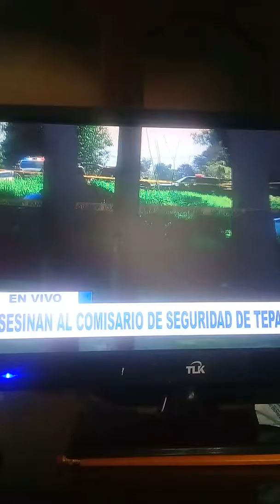CHIFLIDOS/ASI.OPERA.EL.CARTEL.LA.PLAZA.(C.I.S.E.N).INFILTRADO.EN.MOS.MEDIOS.INFORMATIVOS.EN.COMPLICI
EN.COMPLICIDAS.CON.PRODUCTORES.Y.EDITORES.DE.CANAL.4.DE.TELEVISA.PORQUE.ALAS.10:00AM.AL.ESTAR.BIENDO.UN.CORTE.INFORMATIVO.POLICIACO.AL.FONDO.DEL.PROGRAMA.SE.ESCUCHO.UN.CHIFLIDO.EN.VIVO.Y.EN.DIRECTO.EN.EL.ESTUDIO.DE.CANAL.4.PROVENIENTE.DE.UNA.GRABACION.O.DE.UN.CAMAROGRAFO.PARA.HOSTIGAR.AUN.PRESUNTO.VIOLADOR.SEXUAL.(PERSONA.DIFAMADA.INJUSTAMENTE.POR.EL.C.I.S.E.N).O.CARTEL.LA.PLAZA.DE.GUADALAJARA.Y.ESQUE.EN.ALGUNA.COLONIA.DEL.AREA.CONURBADA.DEVEN.ESTAR.HISTIGANDO.AU.CIVIL.CON.ESE.TIPO.DE.SONIDO.DE.CHIFLIDO.PORQUE.ME.DISPUSE.A.GRABAR.EL.CORTE.INFORMATIVO.POSTERIOR.DE.LAS.10:30AM. DIA.02.DE.AGOSTO.2019.HABER.SI.PODIA.CACTAR
ESE.CHIFLIDO.Y.ALA.MITAD.DE.CADA.EVENTO.SE.ALCANSO.A.ESCUCHAR.NUEVAMENTE.EL.CHIFLIDO.PERO.CON.UN.AUDIO.DE.BAJA.INTENSIDAS.HAGO.UN.LLAMADO.ALA.CORTE.INTERNACIONAL.DE.LA.HAYA.HOLANDA.PARA.QUE.INVESTIGE.EL.ENLACE.INFORMATIVO.DEL.CANAL.4.DE.TELEVISA.GUADALAJARA.JALISCO.MEXICO.Y.LOS.SANCIONE.ECONOMICAMENTE.Y.PENALMENTE.POR.CRIMENES.CONTRA.LA.HUMANIDAD.EN.LA.MODALIDAD.DE.HOSTIGAMIENTO.AUDIOVISUAL.Y.COMPLICES.DE.GENOCIDIO.Y.CRIMEN.ORGANIZADO.EN.LA.MODALIDAD.DE.MAFIA.SECRETA.MEXICANA.ASI.MISMO.ALGUNOS.COLORES.DE.LOS.EM0LEADOS.DE.TELEVISA.CANAL.4.COMO.EL.AMARILLO.Y.CUADROS.SE.ESTA.HOSTIGANDO.AUN.CIVIL.DIFAMANDOLO.COMO.VIOLADOR.SEXUAL.ALA.ALTURA.DE.LAS.PINTAS.AVENIDAD.JUAN.DE.LA.BARRERA.PERIFERICO.SUR.EL.CASTILLO.CON.EL.COLOR.AMERILLO.Y.EL. (C.I.S.E.N).O.SERVICIO.SECRETO.CIVIL.MEJOR.CONOCIDO.COMO.CARTEL.LA.PLAZA.CON.ACCIONES.EN.TELEVISA.HUSAN.LAS.MEDIOS.MASIVOS.DE.RADIO.TELEVISION.PRENSA.Y.DIFAMACION.PARA.HOSTIGAR.COSPIRAR.Y.PRESIONAR.AL.SUICIDIO.ALOS.DIFAMADOS.CON.LEYENDAS.EN.LAS.CALLES.COMO. (CARTEPILLAR)OPARECIDAS.EN.COLOR.AMARILLO.NEGRO.Y.BLANCO.
02AGOSTO2019.